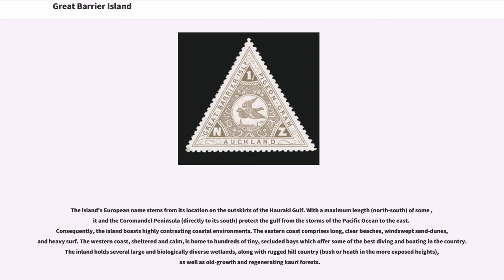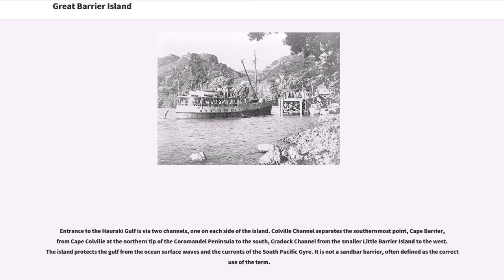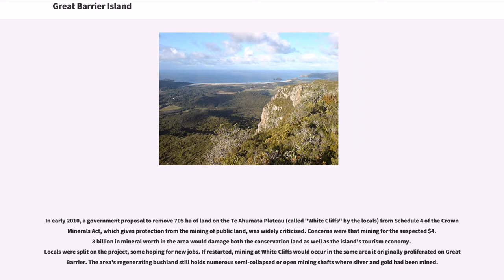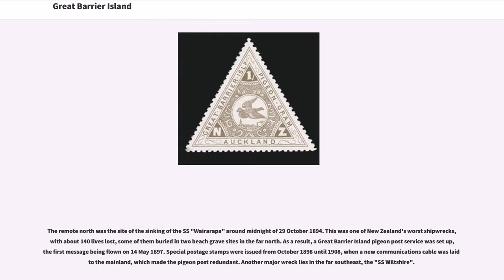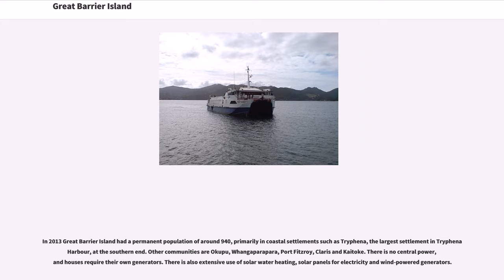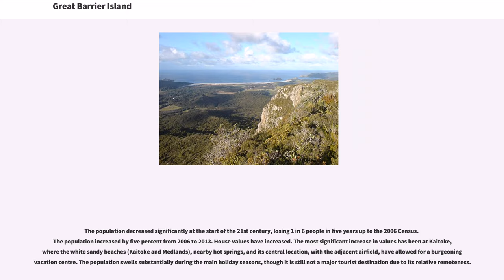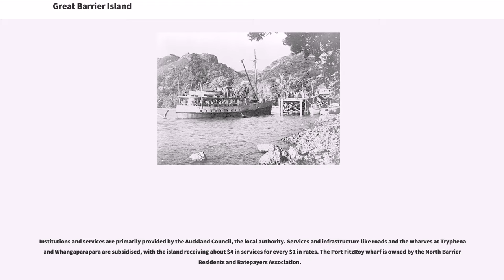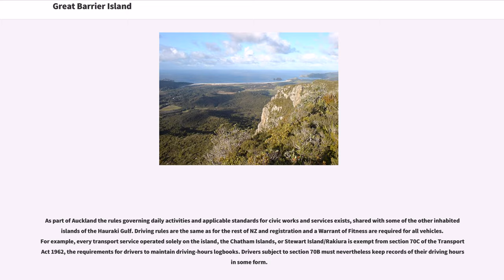Great Barrier Island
Great Barrier Island lies in the outer Hauraki Gulf, New Zealand, north-east of central Auckland. With an area of it is the sixth-largest island of New Zealand and fourth-largest in the main chain. Its highest point, Mount Hobson, is above sea level. The local authority is the Auckland Council.

The island was initially exploited for its minerals and kauri trees and saw only limited agriculture. In 2013, it was inhabited by 939 people, mostly living from farming and tourism. The majority of the island (around 60% of the total area) is administered as a nature reserve by the Department of Conservation. In 2009 the island atmosphere was described as being "life in New Zealand many decades back".

With an area of , Great Barrier Island is the sixth-largest island in New Zealand after the South Island, the North Island, Stewart Island/Rakiura, Chatham Island, and Auckland Island. The highest point, Mount Hobson or "Hirakimata", is above sea level. Smaller surrounding islands include Kaikoura Island, Rakitu Island, Aiguilles Island and Dragon Island.

The island's European name stems from its location on the outskirts of the Hauraki Gulf. With a maximum length (north-south) of some , it and the Coromandel Peninsula (directly to its south) protect the gulf from the storms of the Pacific Ocean to the east. Consequently, the island boasts highly contrasting coastal environments. The eastern coast comprises long, clear beaches, windswept sand-dunes, and heavy surf. The western coast, sheltered and calm, is home to hundreds of tiny, secluded bays which offer some of the best diving and boating in the country. The inland holds several large and biologically diverse wetlands, along with rugged hill country (bush or heath in the more exposed heights), as well as old-growth and regenerating kauri forests.

The isl...